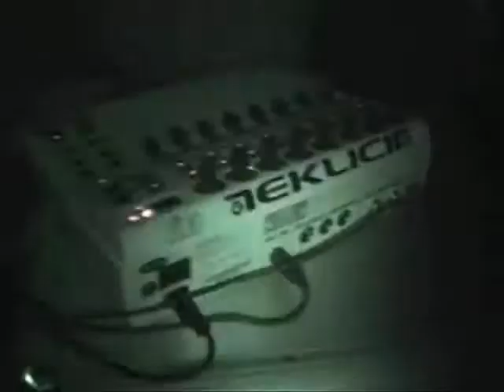Riko -Teklicit Marsatek @ Venizia (Italia)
Report video du Live de Riko des Teklicit Marsatek joué au CIC Club de Moglonai Veneto à coté de Venis en Italie le 09 Octobre 2010.